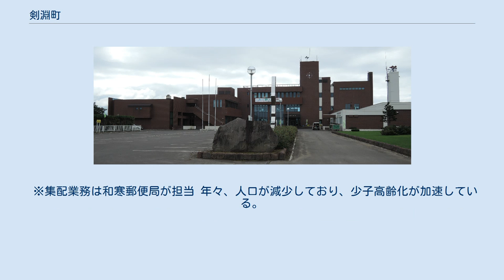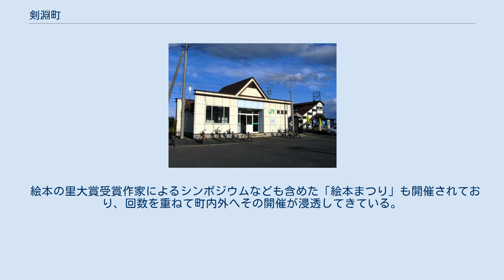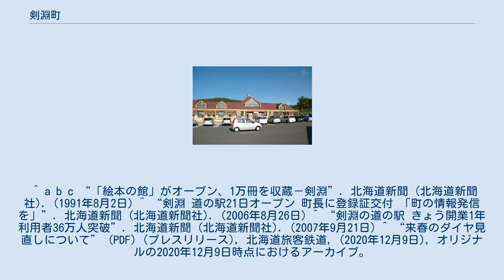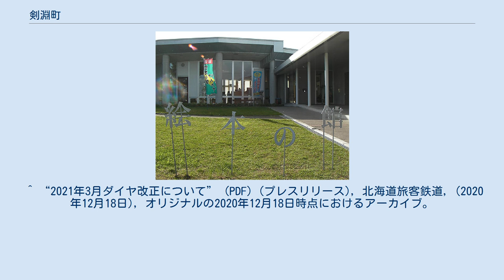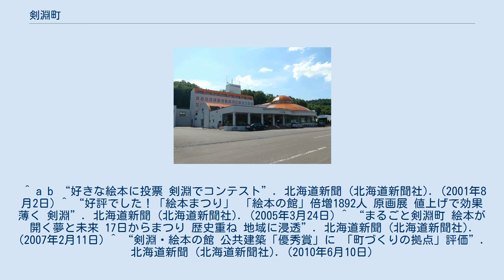剣淵町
剣淵町（けんぶちちょう）は、北海道上川地方北部、天塩国上川郡にある町。
 「絵本の里」として絵本による街づくりを目指している。
 アイヌ語に由来する。
 現在の剣淵川と天塩川の合流点を指す「ケネ（ペッ）プチ」〔ハンノキ（・川）・その川口〕あるいは「ケネペップトゥ」（ハンノキ・川・川口）に由来する、などの説があり、いずれにせよハンノキがあったことに由来すると考えられている。
 農業がさかん。
畑作物、野菜、酪農、畜産。
 ※集配業務は和寒郵便局が担当 年々、人口が減少しており、少子高齢化が加速している。
 剣淵駅 道の駅絵本の里けんぶち 剣淵温泉 1989年（平成元年）8月に世界各国から絵本の原画を集めた国際絵本原画展を開催したのを皮切りに、絵本を集めた専門図書館の「絵本の館」を1991年（平成3年）8月に開館して、そこに訪れる利用者の投票で選ぶ「けんぶち絵本の里大賞」を開催するなど「絵本の里」として絵本による街づくりを目指している。
 絵本の里大賞受賞作家によるシンポジウムなども含めた「絵本まつり」も開催されており、回数を重ねて町内外へその開催が浸透してきている。
 ^ a b c d “こちら目指すは絵本の里づくり 剣淵では国際原画展”. 北海道新聞 (北海道新聞社). (1989年8月6日) ^ “絵本の里 魅力熱く 剣淵町長 まちづくりの役割講演 池田”. 北海道新聞 (北海道新聞社). (2013年9月11日) ^ アイヌ語ラテン翻字: kene(-pet)-puci ^ アイヌ語ラテン翻字: kene-pet-putu ^ “アイヌ語地名リスト キト～コム　P41-50P”. アイヌ語地名リスト. 北海道 環境生活部 アイヌ政策推進室 (2007年). 2017年10月19日閲覧。
 ^ a b c “「絵本の館」がオープン、1万冊を収蔵－剣淵”. 北海道新聞 (北海道新聞社). (1991年8月2日) ^ “剣淵 道の駅21日オープン 町長に登録証交付 「町の情報発信を」”. 北海道新聞 (北海道新聞社). (2006年8月26日) ^ “剣淵の道の駅 きょう開業1年 利用者36万人突破”. 北海道新聞 (北海道新聞社). (2007年9月21日) ^ “来春のダイヤ見直しについて” (PDF) (プレスリリース), 北海道旅客鉄道, (2020年12月9日), オリジナルの2020年12月9日時点におけるアーカイブ。
2021年1月5日閲覧。
 ^ “2021年3月ダイヤ改正について” (PDF) (プレスリリース), 北海道旅客鉄道, (2020年12月18日), オリジナルの2020年12月18日時点におけるアーカイブ。
2021年1月5日閲覧。
 ^ a b “好きな絵本に投票 剣淵でコンテスト”. 北海道新聞 (北海道新聞社). (2001年8月2日) ^ “好評でした！「絵本まつり」 「絵本の館」倍増1892人 原画展 値上げで効果薄く 剣淵”. 北海道新聞 (北海道新聞社). (2005年3月24日) ^ “まるごと剣淵町 絵本が開く夢と未来 17日からまつり 歴史重ね 地域に浸透”. 北海道新聞 (北海道新聞社). (2007年2月11日) ^ “剣淵・絵本の館 公共建築「優秀賞」に 「町づくりの拠点」評価”. 北海道新聞 (北海道新聞社). (2010年6月10日)